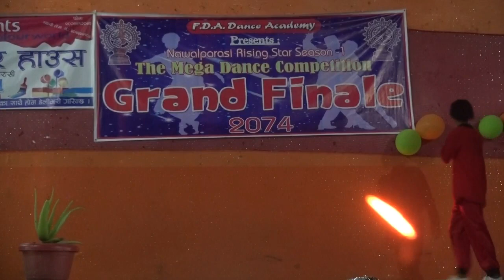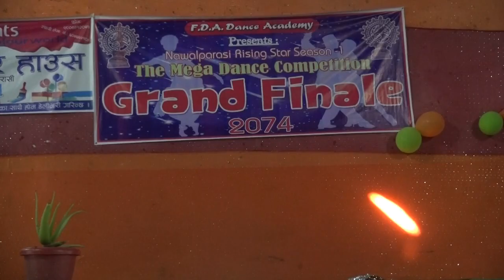Bboying Dance by nepali teenager